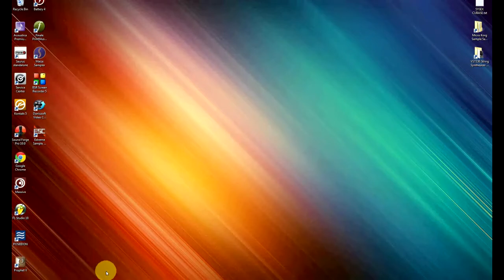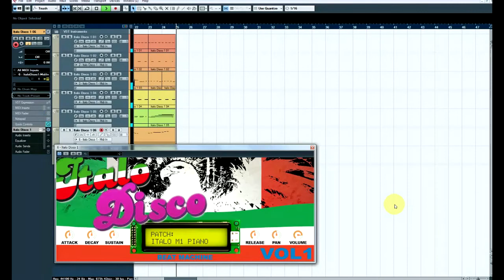Italo Disco VSTi Volume 1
This is our new reincarnation of our popular Italo Disco sample pack Volume 1. All the sounds that you hear are from the sample pack. No other instruments were used.
A nice, easy interface to get you creating great music in no time.